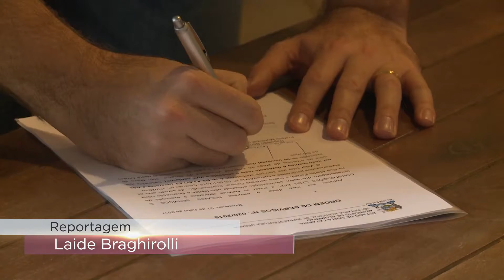Pavimentação na Itoupava Central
Itoupava Central recebe duas pavimentações por meio do programa "Pavimenta Ação"